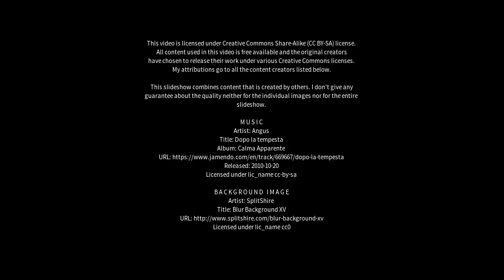Best places to visit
Best places to visit - Lancusi-Penta-Bolano (Italy) Best places to visit - Slideshows from all over the world - City trips, nature pictures, etc.